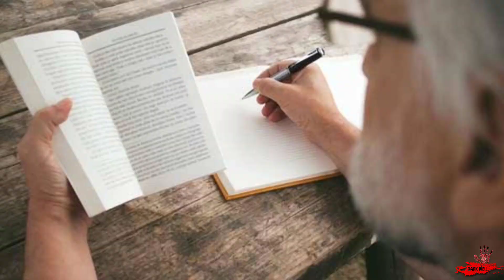2023 ல இப்படி ஒரு Tribes ah 😱 | Bajau Tribes Still Exists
Our More intresting Videos 👇🏻